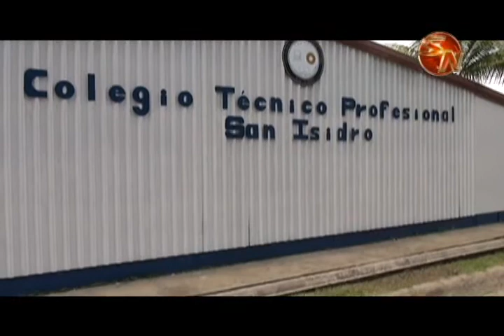24 casos investigó el disciplinario del Mep por Relaciones impropias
Lo que sucede en el colegio técnico de Pérez Zeledón no es nuevo para la Ministra de Educación Sonia Marta Mora, en los últimos dos años se dieron varios ligámenes impropios dentro de centros educativos